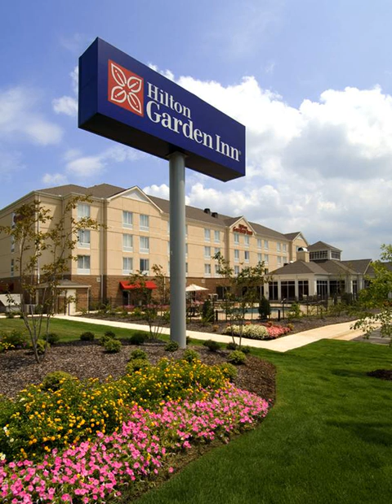Hilton Garden Inn Huntsville/Space Center - Huntsville (Alabama) - United States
Hilton Garden Inn Huntsville/Space Center hotel city: Huntsville (Alabama) - Country: United States

Address: 4801 Governors House Drive; zip code: AL 35805

Located one mile from the U.S. Space & Rocket Center, Hilton Garden Inn Huntsville Space Center features a restaurant, outdoor pool and hot tub. Rooms offer cable TV and free Wi-Fi.  Guest rooms are furnished with seating areas and desks.

 -- Situé à 1,6 km du centre spatial des États-Unis, l'U.S. Space & Rocket Center, l'hôtel Hilton Garden Inn Huntsville Space Center dispose d'un restaurant, d'une piscine extérieure et d'un bain à remous.

 -- El Hilton Garden Inn Huntsville Space Center está situado a 1,6 km del centro espacial y aeronáutico de Estados Unidos.

 -- Das Hilton Garden Inn Huntsville Space Center empfängt Sie mit einem Restaurant, einem Außenpool sowie einem Whirlpool in 1,5 km Entfernung vom US Space & Rocket Center.

 -- Het Hilton Graden Inn Huntsville/Space Center ligt ongeveer 2,4 km van het US Space & Rocket Center en beschikt over een restaurant, een buitenzwembad en een bubbelbad. Alle kamers zijn voorzien van kabel-tv en gratis WiFi.

 -- Situato a 1,6 km dal centro spaziale US Space & Rocket Center, l'Hilton Garden Inn Huntsville Space Center dispone di ristorante, piscina esterna, vasca idromassaggio e di camere con TV via cavo e connessione Wi-Fi gratuita.

 -- O Hilton Garden Inn Huntsville Space Center situa-se a cerca de 1,6 km do U.S. Space & Rocket Center (museu) e dispõe de um restaurante, de uma piscina exterior e de uma banheira de hidromassagem.

 -- Hilton Garden Inn Huntsville Space Center酒店距离美国太空及火箭中心一英里(1.6公里)，设有餐厅、室外游泳池和按摩浴缸。客房内配备了有线电视和免费无线网络连接。  客房内设有休息室和办公桌。客房还设有微波炉、冰箱和咖啡壶。  Hilton Garden Inn Huntsville/Space Center酒店设有健身房和商务中心供客人享用。酒店的餐厅为客人提供早餐和晚餐。酒店还设有24小时营业的便利店。  酒店邻近University of...

 -- Отель Hilton Garden Inn Huntsville Space Center расположен в 1,6 км от Ракетно-космического центра. К услугам гостей ресторан, открытый бассейн, гидромассажная ванна и номера с кабельным телевидением и бесплатным Wi-Fi.

 -- Hilton Garden Inn Huntsville Space Center ligger cirka 1,5 km från US Space & Rocket Center och har restaurang, utomhuspool och bubbelpool. Alla rum har kabel-TV och gratis Wi-Fi.  Rummen har sitthörna och skrivbord.